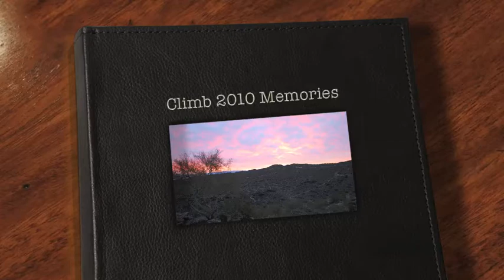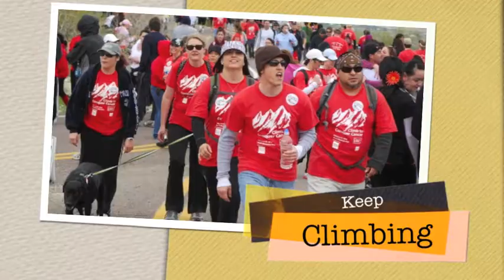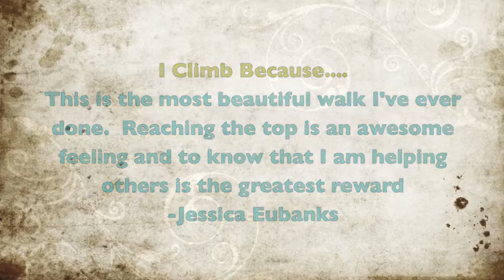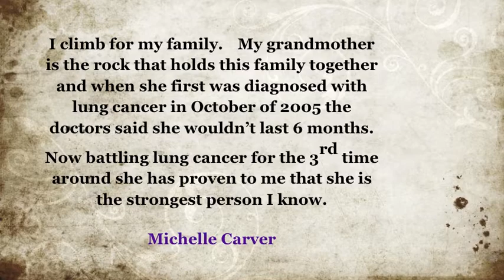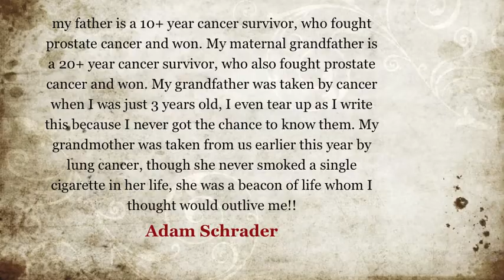Climb 2010 Memories